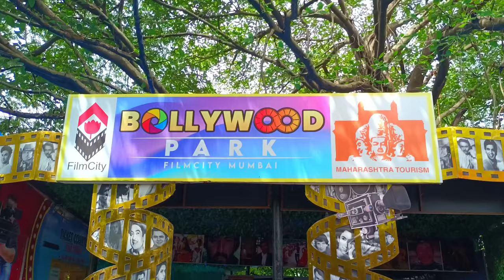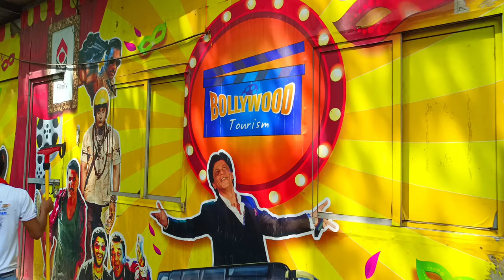Met a real life hero SONU SOOD🦸🏻| Rohit Avdhute | Vlog no. 11 | Mumbai Film City Tourism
Hey! In this video you're gonna see how we get to see/meet celebrities. We met The biggest celebrity of our India Sonu Sood sir inside the Film City. We been on the famous location of our Film City Helipad Top. I hope y'all enjoyed. Peace. ❤️✨